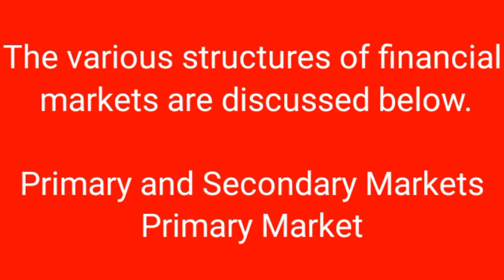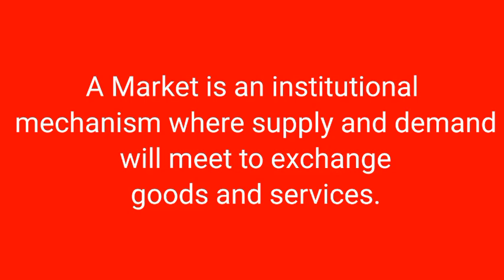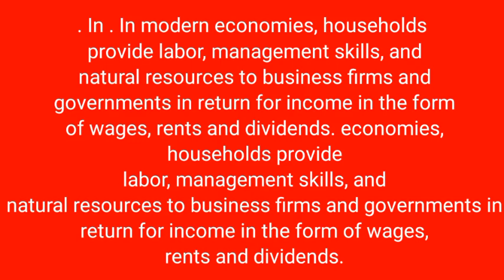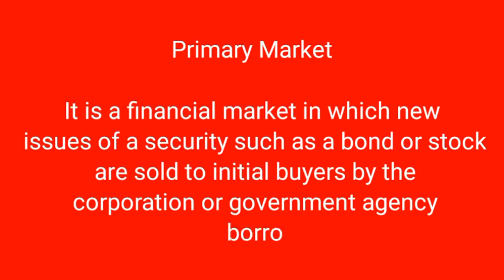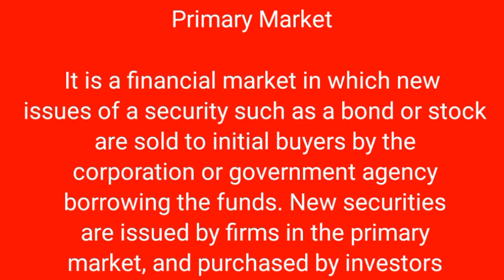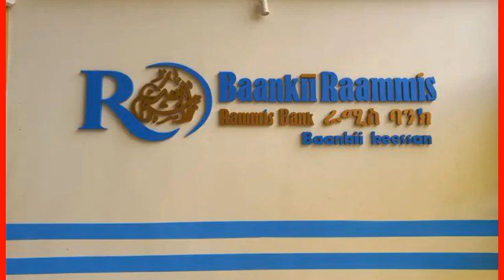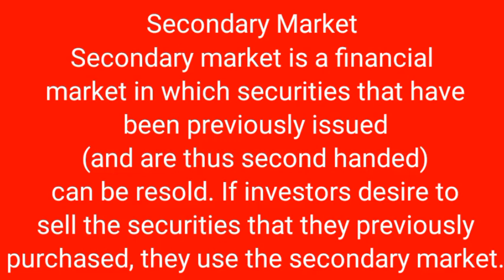Financial Institutions || organization Markets(Structures of markets)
Channel keenya ammaas gama channel lammafaatin isiniif dhufe addatti Oduu haala waqtawaa fiKan biroo kan barnootaanis wal qabatan isiniif Qopheessa ʏᴏᴜᴛᴜʙᴇ ᴄʜᴀɴɴᴇʟ ʜᴀᴀʀᴀᴡᴀ sᴜʙsᴄʀɪʙᴇ

Gosa barnoota olaanoo Haala afaan oromotin akka hubattani irraa barattaniif telegram keenya hordofaa

Ғɪɴᴀɴᴄɪᴀʟ ɪɴsᴛɪᴛᴜᴛɪᴏɴs & ᴍᴀʀᴋᴇᴛs ᴀʟʟ ᴀʙᴏᴜᴛ ᴄʜᴀᴘᴛᴇʀ 2